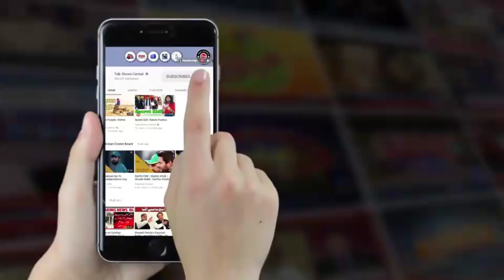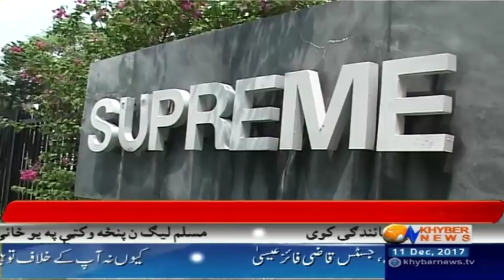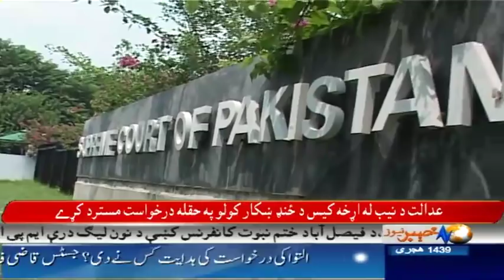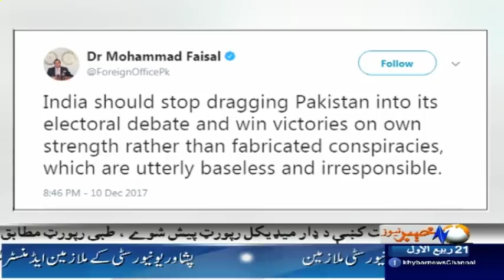Imran Khan Bashing Asif Zardari - Headlines 12 PM - 11 December 2017 - Khyber News